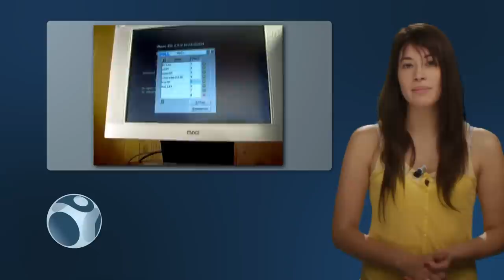WebSpotting 7 Juin 2012 | Episode 20 Bis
Réalisateurs :
Korben @Korben

Producteurs :
DemainTv @demaintv

Animation :
Benjamin Martinet

Les Sujets :

Auto-Hébergement
Source : Korben

SOEmote
Source : Geeky Gadget

Humble Indie Bundle
Source : Phoronix

Mdp
Source : Geeky Gadget

BoucStyle
Source : Io9